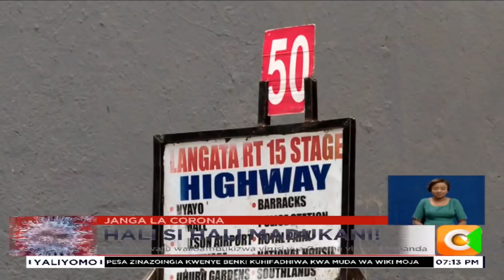Wafanyibiashara jijini Nairobi wakadiria hasara kwasababu ya Corona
Wafanyibiashara jijini Nairobi wamelalama kuhusu kuathirika kwa biashara zao kufuatia kutangazwa kwa virusi vya corona humu nchini. Runinga ya Citizen ilipiga darubini katikati mwa jiji na kubaini kuwa biashara nyingi zimepoteza zaidi ya nusu ya wateja wao.